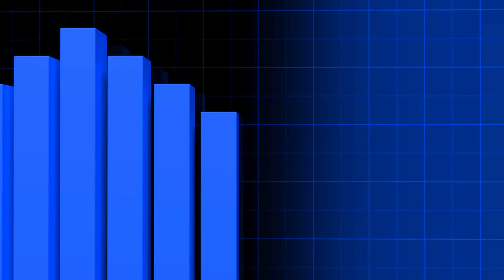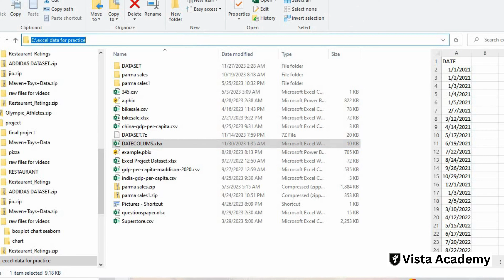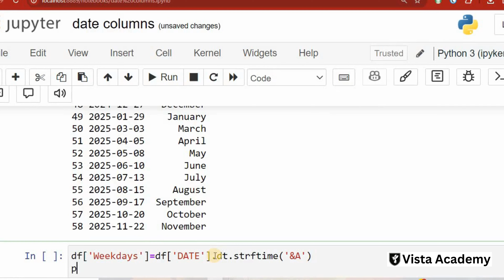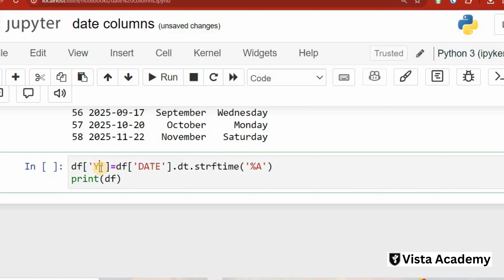"Pandas Tutorial: DataFrame में Date से Month, Year, और Weekday निकालना सीखें | Hindi"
Is tutorial mein, hum dekhege kaise Pandas DataFrame mein mojud date column se month, year, aur weekday ko kaise nikala jata hai. Yeh ek asaan aur mahatva purna kaam hai jo data analysis mein kaafi upyogi hota hai. Dekhte hai kaise karein yeh kaam step-by-step!"
Vista Academy 316/336, Park Rd, Laxman Chowk, Dehradun, Uttarakhand 248001